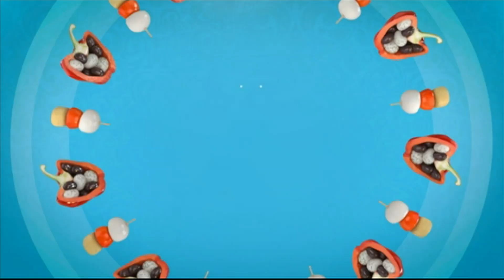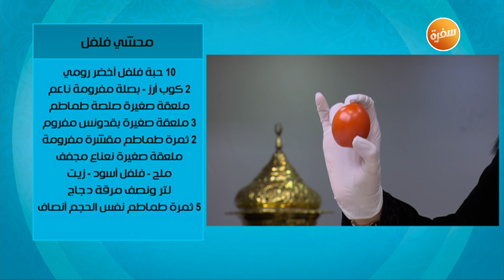سلطة البسلة والفلفل - كبسة دجاج - محشي فلفل | بالصحة والراحة (حلقة كاملة)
طريقة عمل سلطة البسلة والفلفل - كبسة دجاج - محشي فلفل  مع زينب مصطفي في بالصحة والراحة | 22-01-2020